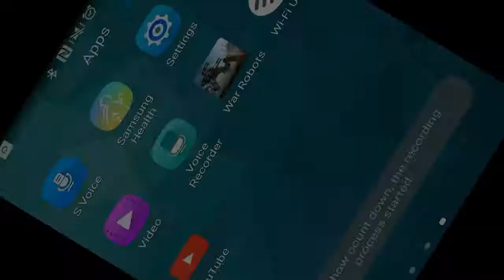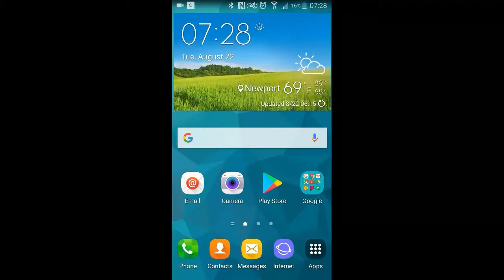Desert Griffin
Griffin steals 5:15, playerID EIBN31, android, 1500 gold